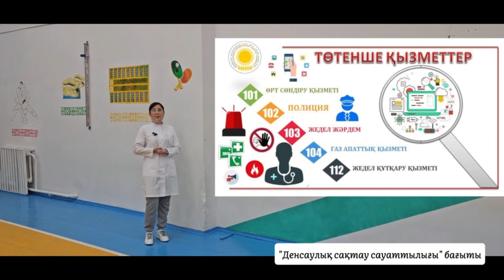Дакешев Аслан,Дакешева Акзила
Номинация:
 Денсаулық сақтау сауаттылығы (медициналық сауаттылық)

Бейнематериалдың атауы:
 «Дене шынықтыру сабағында жаңашыл әдістерді тиімді қолдану»
Бейнематериалдың қысқаша
сипаттамасы:
 Дене шынықтыру сабақтарында оқушылардың салауатты өмір салтын ұстануына, төтенше жағдайларда  іс-әрекеттерді сабырлылықпен жасауына, қауіпсіз жаттығулар орындауда адам физиологиясы туралы білімдерін тереңдетуіне бағытталған «шартты қадам», «сарапшы», «жанкүйер» әдістерін қолдану іс-тәжірибесі көрсетіледі

Хэштегтер (тірек сөздер)
 Дене шынықтыру, қауіпсіз жаттығулар, адам физиологиясы, белсенді әдістер

Т.А.Ә.:
 Дакешев Аслан Нурланович
Дакешева Акзила Батыргалиевна

Білім беру ұйымының атауы:
 «Батыс Қазақстан облысы әкімдігі білім басқармасының Бәйтерек ауданы білім беру бөлімінің  Қасым Аманжолов атындағы жалпы орта білім беретін мектебі» КММ

Білім беру ұйымының
мекенжайы:
 Мирная көшесі №1А
Облыс:
 Батыс Қазақстан облысы
Аудан:
 Бәйтерек ауданы
Қала/ ауыл:
 Бейбітшілік аулы
«Өрлеу «БАҰО» АҚ филиалы
 Батыс Қазақстан облысы бойынша